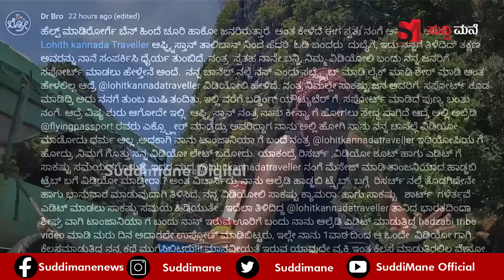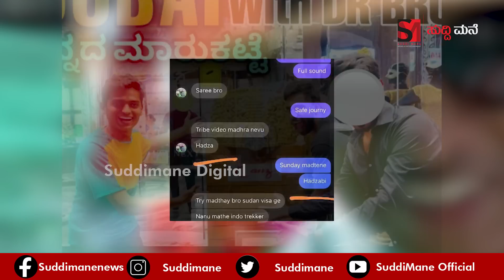Dr BRO ಗೆ ಮೋಸ ಮಾಡಿದ ಯೂಟ್ಯೂಬರ್. ನೋವು ತೋಡಿಕೊಂಡ DR BRO